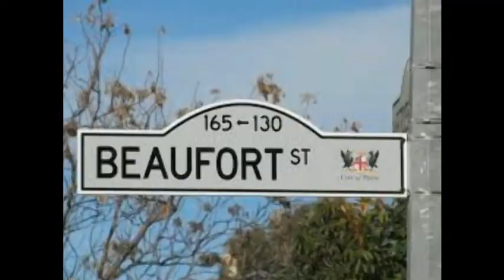Dinner In The Sky ( Perth )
Dinner in the Sky is a unique offering for foodies, who are lifted 60 metres off the ground on a crane to guzzle food from some of the top chefs from around the world at the South Perth Foreshore.
Dangling, death-defying diners are strapped into seats and slowly winced up to the heavens to enjoy their meal with one of the best views in the world.
Dinners are canapés and champagne on arrival and then guests are taken 60 metres above the ground to what can only be described as the world's most unique dining experience.
The chairs pivot 180 degrees left and right and every eight minutes will pivot the crane so peoples' amazing views keep changing."
Only 22 diners can head up in one flight, with brunch costing $225, lunch $295 and dinner $395.
The longest time diners will be left dangling in the air is 90 minutes and anyone who gets a nose bleed while noshing up can be back on terra firma in just one minute.
There has been more than 100,000 flights around the world since the floating restaurant began in Belgium more than 10 years ago and there hadn't been one accident.